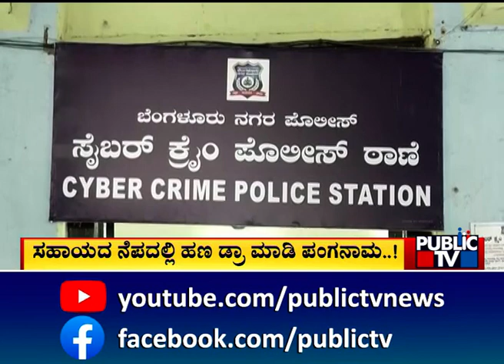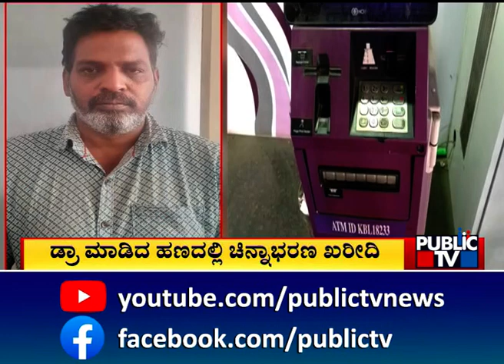ಸಹಾಯದ ನೆಪದಲ್ಲಿ ಹಣ ಡ್ರಾ ಮಾಡಿ ಪಂಗನಾಮ.. | Bengaluru | Public TV